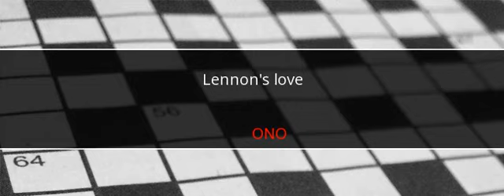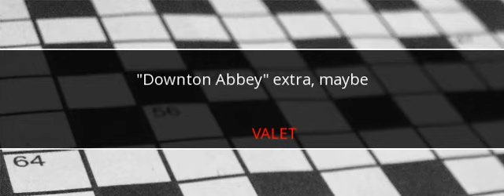Wall Street Journal Crossword Answers February 6 2018